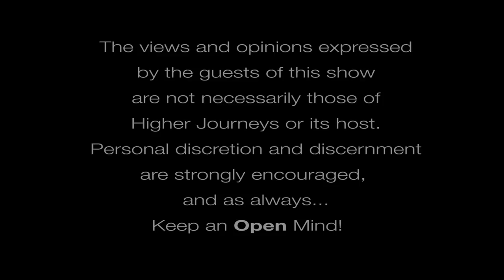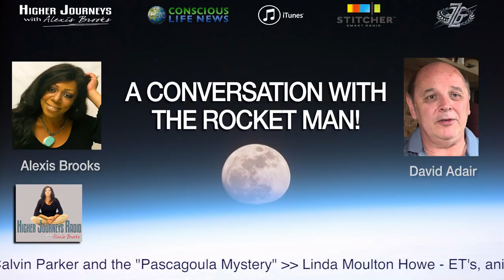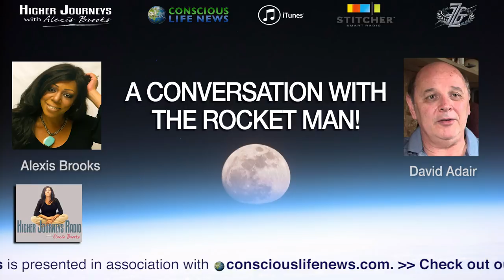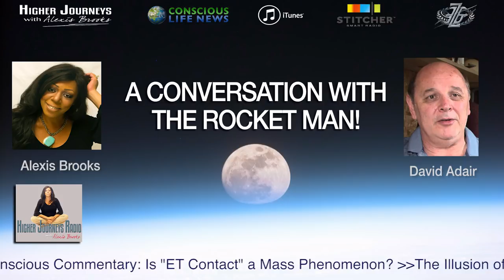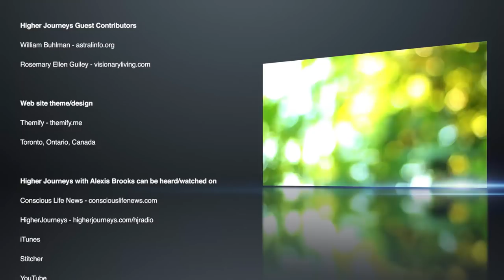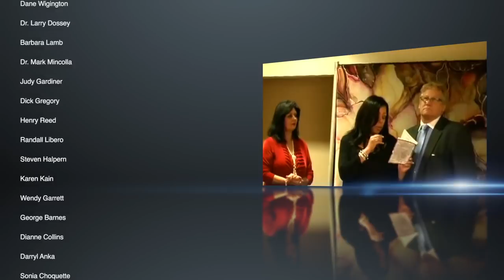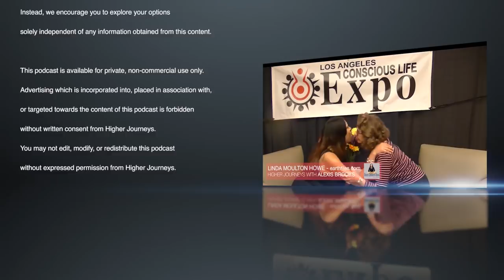DAVID ADAIR - The AMAZING Life of the "Original Rocket Man"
David Adair has led a "charmed" life. But not without its dips and curves and all out adventures!

In this "sneak peak" into the private life and amazing journey that continues to this day, Adair shares some stories about how he became a close confidant to the family of Apollo 11 astronaut Neil Armstrong. How dreams influenced the many ideas he'd later bring to fruition and how RIGHT NOW he is working on a plan to find out what's REALLY going on, on the moon! ⬅️⬅️...You've GOT to hear this!

🔴 Did you miss the 2019 Conscious Life Expo? No worries! You can still watch David Adair IN ACTION at CLE plus all of your favorite speakers

This episode is part of our Conscious Life Expo 2019 Pre Conference Speaker exclusives!